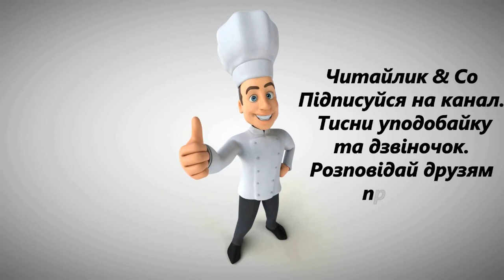Бекас (за Науменко, 4 кл.) - Остап Вишня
Пропоную для вашої уваги це відео із  прозовим твором українського автора Остапа Вишні "Бекас". Бажаю приємного перегляду та задоволення від прослуховування.
Предлагаю вашему вниманию это видео с прозаическим произведением украинского автора Остапа Вышни "Бекас".